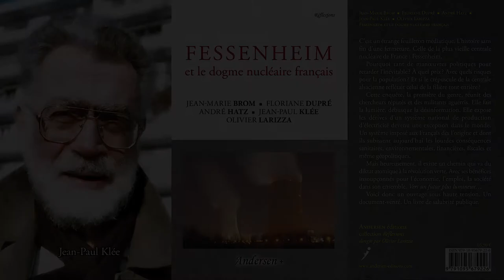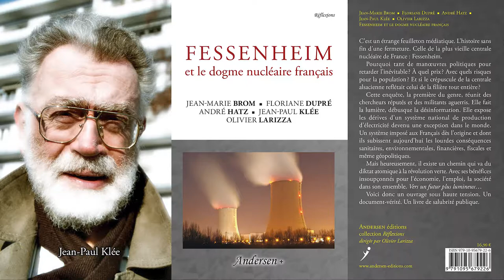Jean-Paul Klée sur Radio Judaïca pour « Fessenheim et le dogme nucléaire français »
Le poète et militant écologiste Jean-Paul Klée répond aux questions de l’historien Jean-François Kovar sur la doyenne des centrales françaises dans l’émission Passé Présent de Radio Judaïca diffusée le 30 mai 2019. Sont abordées l’histoire du nucléaire et du site alsacien, sa dangerosité dissimulée, la naissance de l’écologie politique, la problématique du démantèlement, la solution des énergies alternatives… autant de sujets traités dans le livre-révélation « Fessenheim et le dogme nucléaire français » (Andersen) co-signé avec le physicien Jean-Marie Brom, les militants André Hatz et Floriane Dupré, et l’universitaire (coordinateur de l’ouvrage) Olivier Larizza.